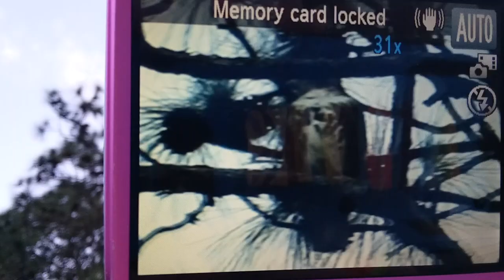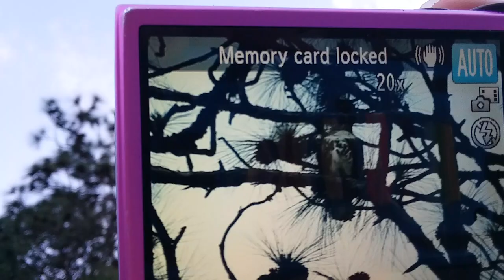May 12th 2023 red tailed hawk call and pictures ish